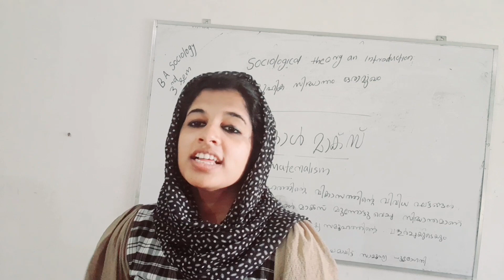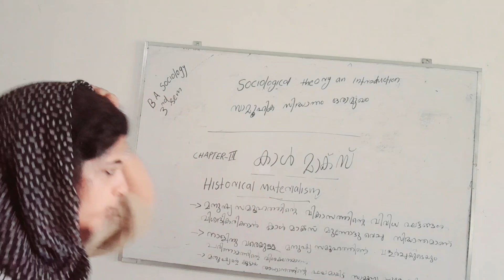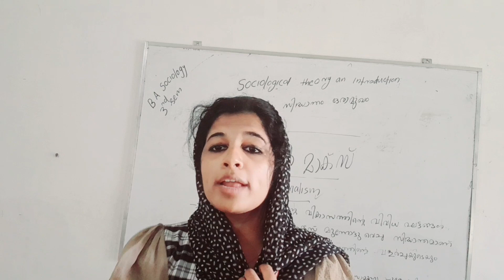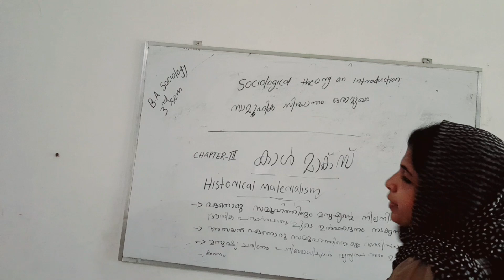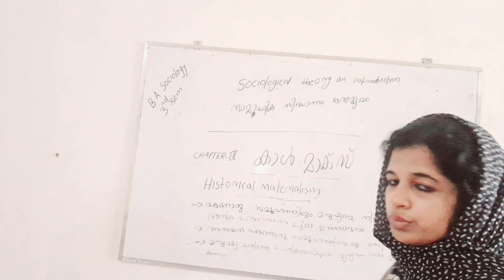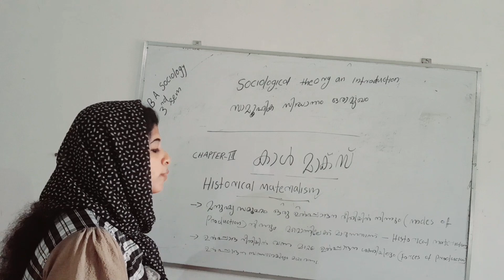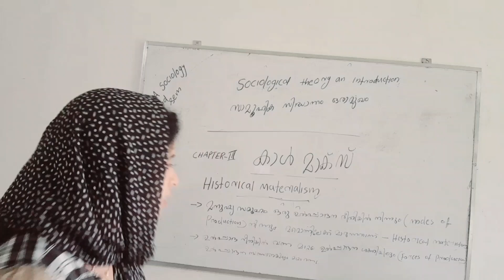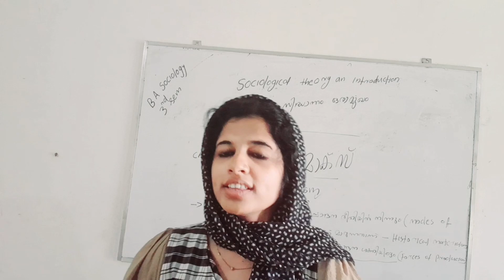CALICUT /BA SOCIOLOGY/SOCIOLOGICAL THEORY AN INTRODUCTION PARt-2